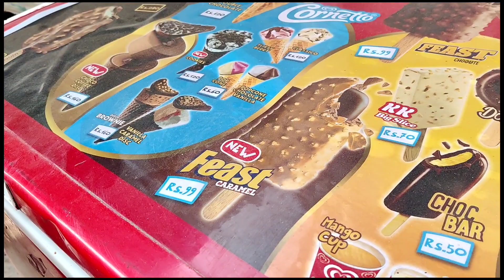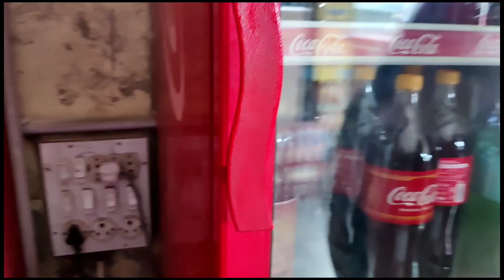bathed in the tube well | ٹیوب ویل میں نہایا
remember me in your prayers Allah Hafiz 😍😇.